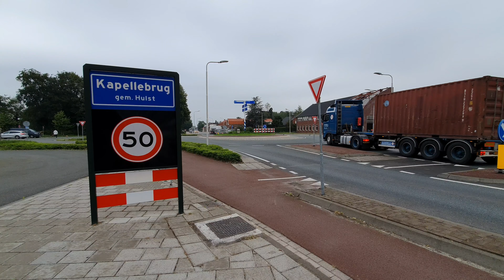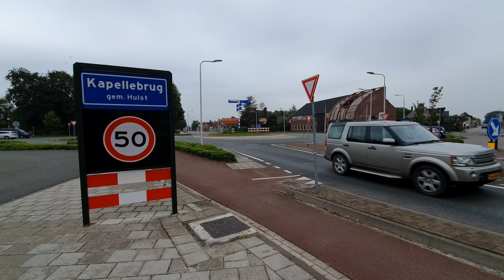Belgische grens met Hulst 17 juli 2020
1 maand geleden precies op 15 juni 2020 was de grensovergang officieel terug open. Op heden is het coronavirus ernstig aan het opflakkeren te Belgie , de grenzen zullen volgens de nieuwsberichten niet meer dicht gaan maar wil men in Belgie als het nodig zou zijn een lokale lockdown toepassen.
1 month ago, on June 15, 2020, the border crossing officially reopened. Currently, the coronavirus is seriously flaring up in Belgium, according to the news reports the borders will no close again , but they want to apply a local lockdown in Belgium.